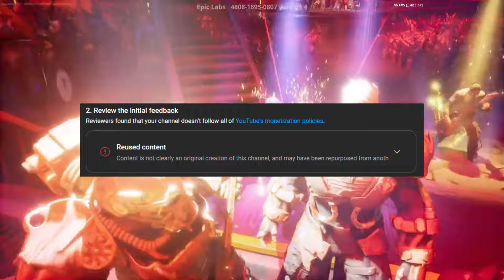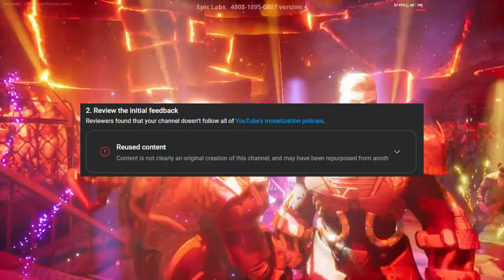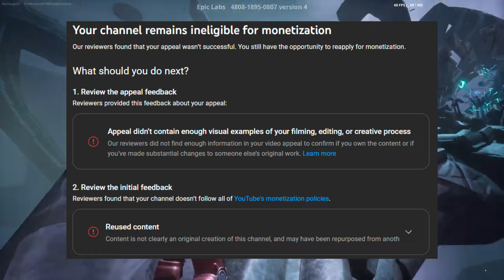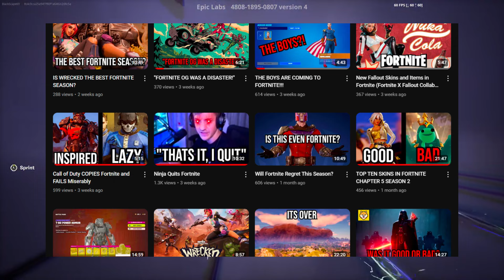Fortnite got my Youtube Demonetized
fortniteclips Fortnite got my Youtube Demonetized